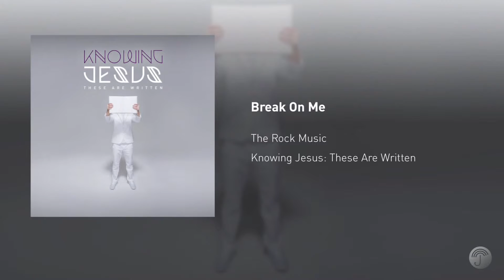The Rock Music - Break On Me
Track 3 off of The Rock Music's 2014 album, "Knowing Jesus: These Are Written". Based off of the third chapter from the Gospel of John.